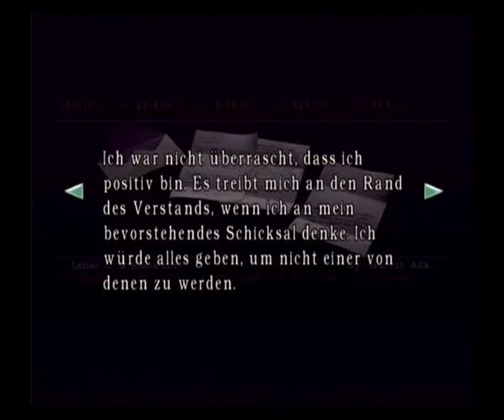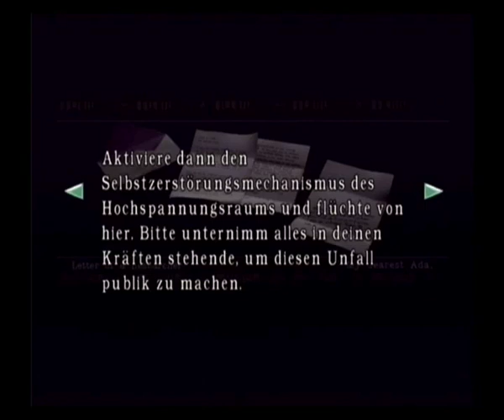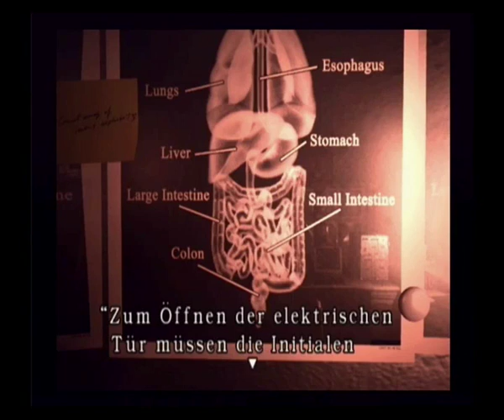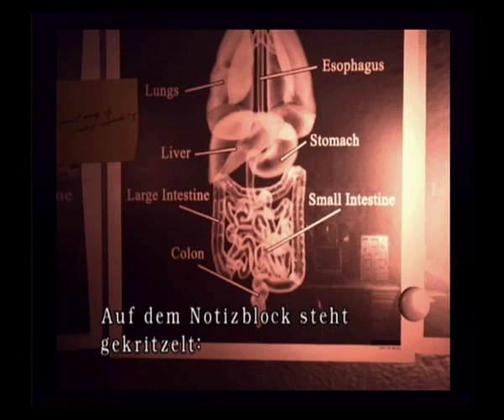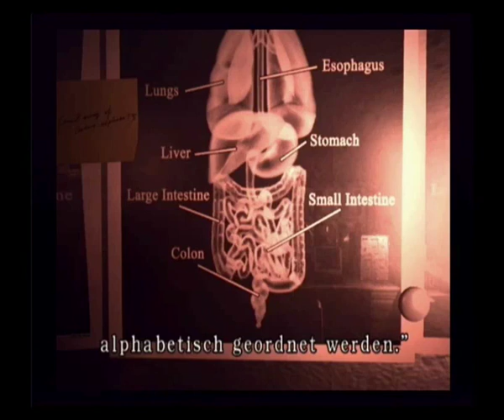Let´s Play Resident Evil [Remake/Jill] German #49 - Röntgenbilder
Ich verstehs nicht...